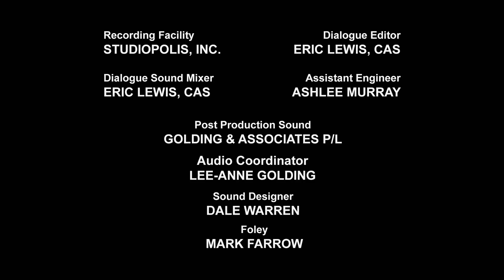Transformers Rescue Bots | S03 E08 | हिंदी कार्टून | Hindi Kahaniya | Hindi Cartoons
ट्रांसफॉर्मर्स किड्स में आपका स्वागत है - आधिकारिक चैनल, सभी चीजों का घर ट्रांसफॉर्मर !!!

इन ट्रान्सफ़ॉर्मर्स श्रृंखला से रोमांचक सामग्री की अपेक्षा करें !

- The Transformers
- The Transformers: The Movie
- Transformers: The Headmasters
- Transformers: Super-God Masterforce
- Transformers: Victory
- Transformers: Zone
- Transformers: Generation 2
- Beast Wars: Transformers
- Beast Machines
- Transformers: Robots in Disguise (2001)
- Transformers: Armada
- Transformers: Energon
- Transformers: Cybertron
- Transformers: Animated
- Transformers: Cyber Missions
- Transformers: Prime
- Transformers: Rescue Bots
- Transformers Go!
- Transformers: Robots in Disguise (2015)
- Transformers: Rescue Bots Academy
- Transformers: Combiner Wars
- Transformers: Titans Return
- Transformers: Power of the Primes
- Transformers: Cyberverse